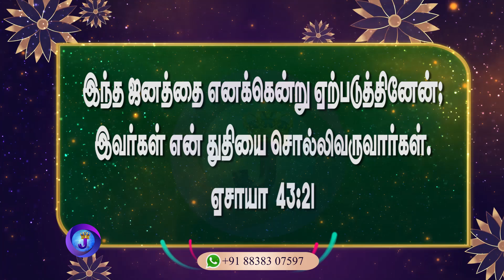இன்றைய நாளின் இனிய வசனம் | 29.10.2024 | Joshua TV | Tamil Bible Verse | Daily Bible Verse - Epi 993